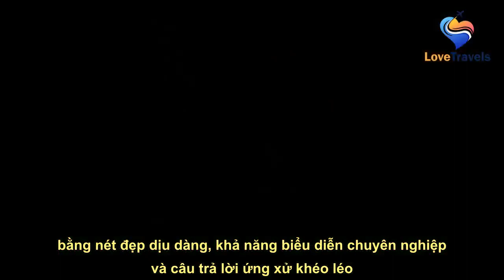Tân Hoa khôi Đại học Bách khoa: Xinh đẹp, tài giỏi, tự chủ tài chính ở tuổi 20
See full article at:
 Phi Diệu Linh đã chinh phục Ban giám khảo cùng đông đảo khán giả tại đêm chung kết “Mr&Miss Bách khoa 2022” bằng nét đẹp dịu dàng, khả năng biểu diễn chuyên nghiệp và câu trả lời ứng xử khéo léo. Tân Hoa khôi là sinh viên năm thứ hai Viện Công nghệ Sinh học và Công nghệ Thực phẩm.    Sau đêm đăng quang, cô xúc